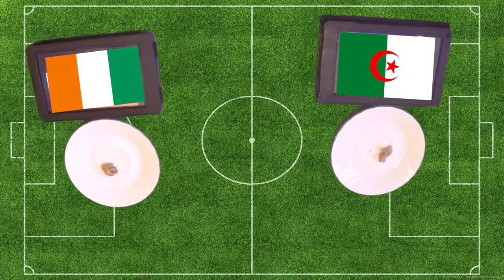2019 AFRICA CUP OF NATIONS - QUARTER FINAL PREDICTIONS - IVORY COAST VS SOUTH AFRICA – CASS THE CAT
56% |||. 28.4K/50K

Stevie Wotsa

. 28% 7/25

The 2019 Africa Cup of Nations is here and in this video I will try and predict the outcomes of the quarter finals.

Matches covered in this sessions include:

Senegal vs Benin
Nigeria vs South Africa
Ivory Coast vs Algeria
Madagascar vs Tunisia

if you want to watch or participate in tomorrows LIVE session be sure to check out my Twitch channel.

Stick your predictions in the comment section below for all the matches.